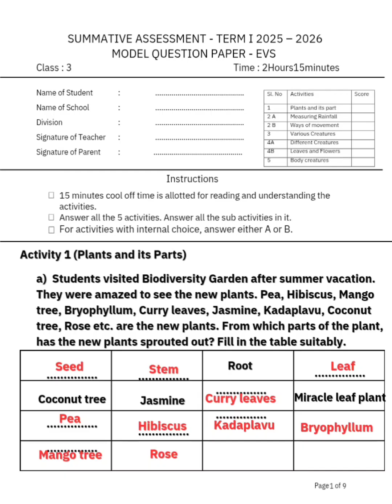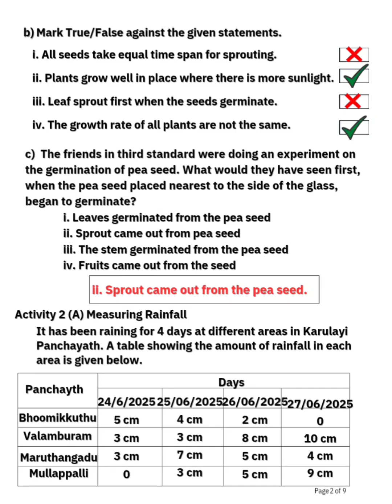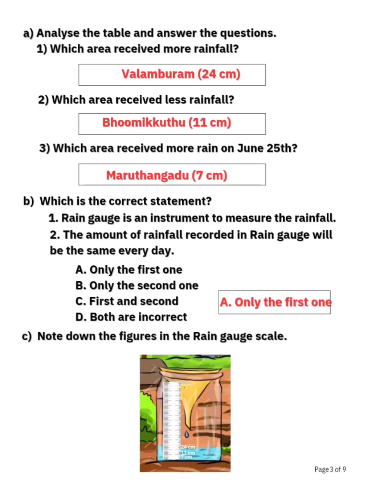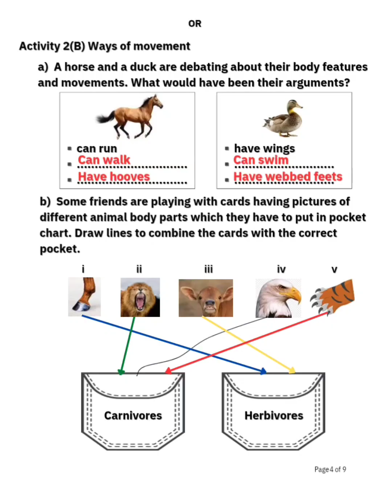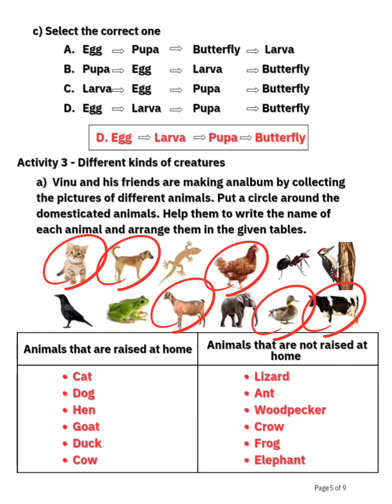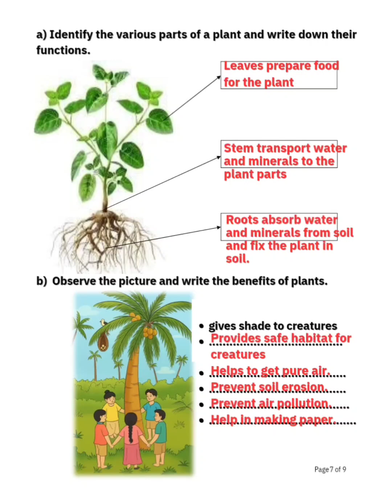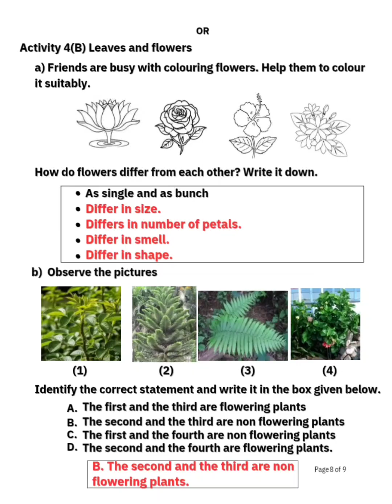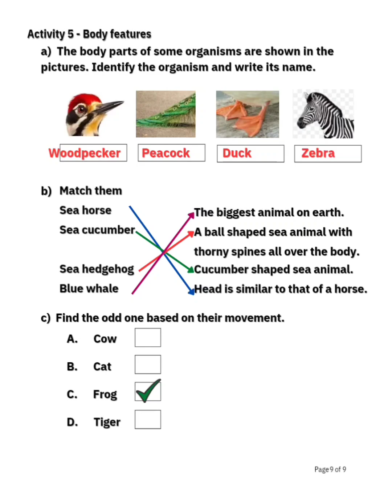STD-3/ E V S/ FIRST TERMINAL EXAMINATION/ Model question paper discussion#exam#science#class3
Hey dear friends, here is a detailed discussion of model question paper in subject E V S, FIRST TERMINAL EXAMINATION for class 3 students.

Search including,
std 3 evs onam exam question paper,
std 3 evs unit 8 home and nest,
std 3 evs annual exam question paper 2025,
std 3 evs annual exam model question paper,
std 3 evs annual exam question paper 2024,
std 3 evs annual exam revision,
std 3 evs annual exam question paper 2024 english medium,
std 3 evs annual exam xylem,
std 3 evs annual exam question paper 2025 english medium,
std 3 evs green earth activities,
standard 3rd evs book,
class 3 evs book our wondrous world,
class 3 evs bridge course,
1 std 3 term evs book,
2 std 3 term evs book,
std 3 evs work book,
2 std evs book term 3 lesson 1,
std 3 evs pearly teeth healthy body question answer,
std 3 evs pearly teeth healthy body,
2 std evs book term 2 lesson 3,
std 5 evs ch 14 swadhyay pothi bhag 3,
std 3 evs ch 23 beautiful clothes,
chapter 22 evs class 3,
3rd standard evs directions and maps question answer,
3rd standard evs direction and maps lesson,
3rd standard evs digest,
3rd standard evs direction and map,
std 3 evs unit 1 what did poonam see,
2 std 3 term evs day and night,
3 std evs final exam question paper,
std 3 evs food and health,
std 3 evs first chapter,
standard 3 evs first chapter,
standard 3 evs food and health,
standard 3 evs final exam,
standard 3 evs first part,
class 3 evs family and friends,
class 3 evs final exam question paper 2024,
class 3 evs family and friends question answer,
std 3 evs who fulfils our needs question answer,
evs online class for std 3,
std 3 evs ch 15 fun with clay,
std 3 evs public services for community life question answer,
std 3 evs ch 14 our food,
3rd std evs first chapter,
std 3 evs green earth notes,
std 3 evs gujarati medium,
std 3 evs growing up and growing old,
standard 3 evs growing up and growing old,
standard 3 evs green card,
standard 3rd evs growing up and growing old question answer